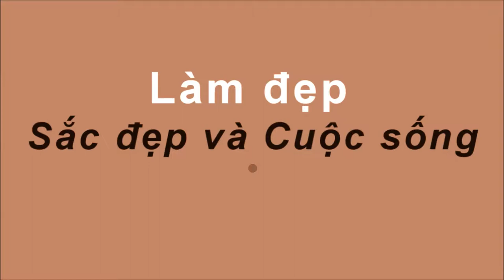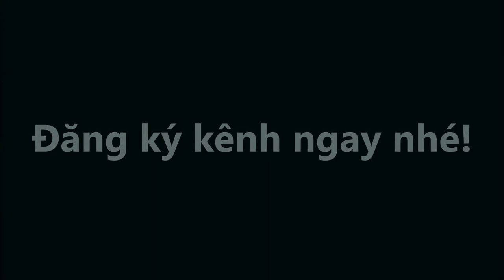mẹo KẺ VIỀN MẮT hay nhất nàng nào mới học TRANG ĐIỂM cũng nên biết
mẹo KẺ VIỀN MẮT hay nhất nàng nào mới học TRANG ĐIỂM cũng nên biết#suckhoevalamdep,

-  99% phụ nữ “điên cuồng” đi mua oxy già về trị mụn, dưỡng da, làm trắng răng sau khi phát hiện công dụng: